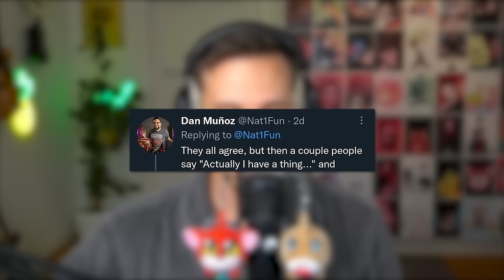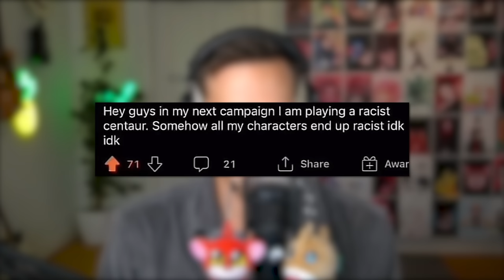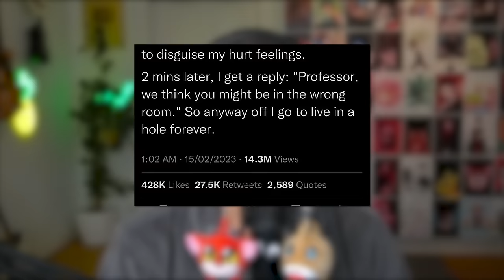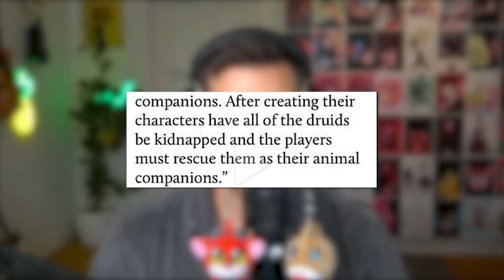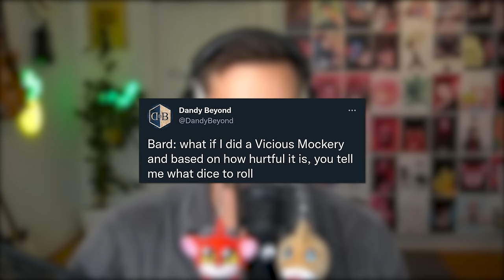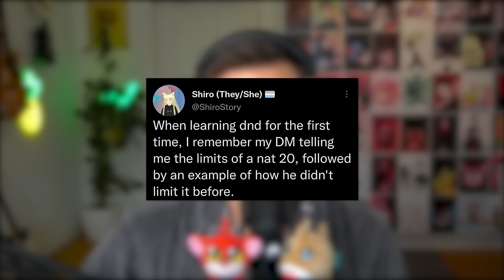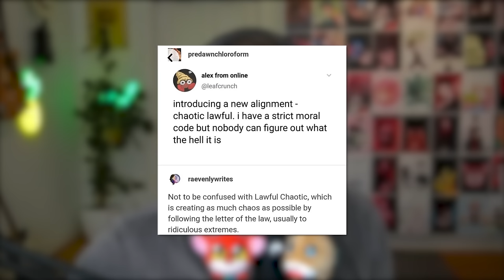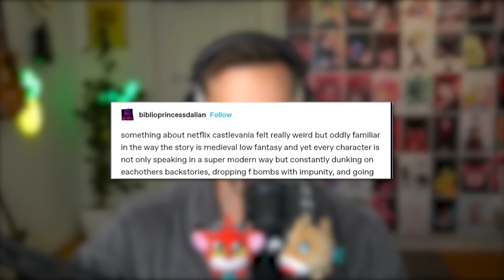r/D&DMemes - Lore Friendly Bikini Armor